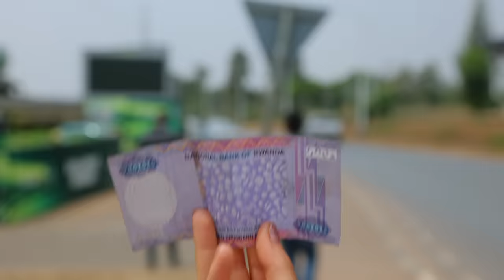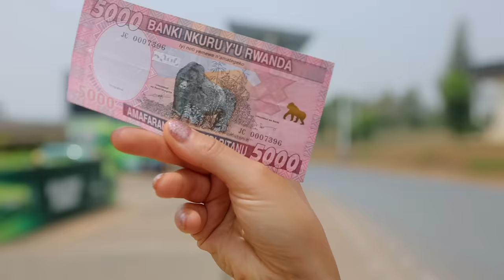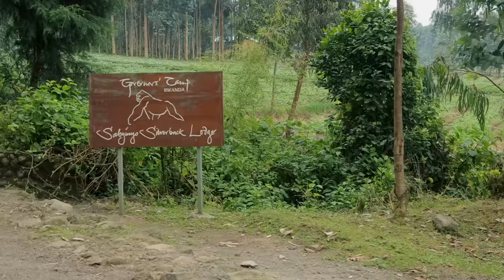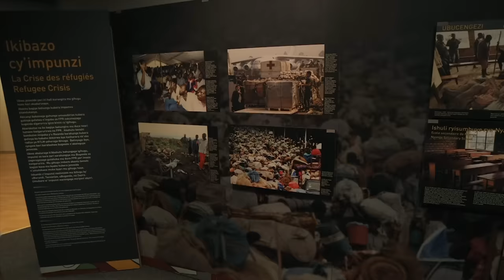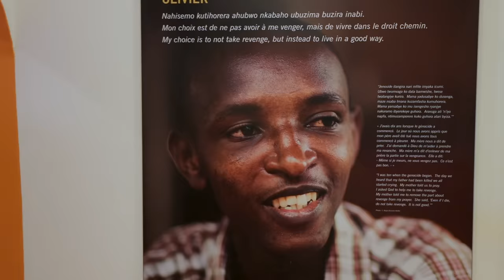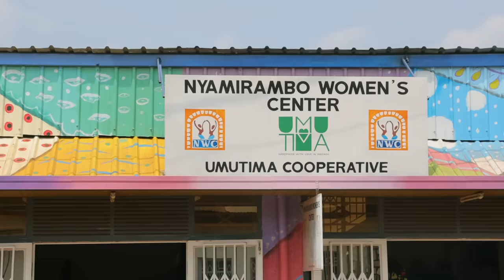Горная горилла, Руанда. Орёл и Решка. Чудеса света (eng, rus sub)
Руанда - необычная страна Африки. В Руанде президент убирает улицы вместе с горожанами, тут запрещены пластиковые пакеты, а дороги ровные и чистые. В Руанде обитает наше главное чудо - горные гориллы.  Попасть к ним очень сложно! Но Орёл и решка удалось это сделать!

Вы получите незабываемые впечатления! Обращайтесь за организацией путешествий в Руанду и Уганду!

орел и решка чудеса света африка руанда гориллы